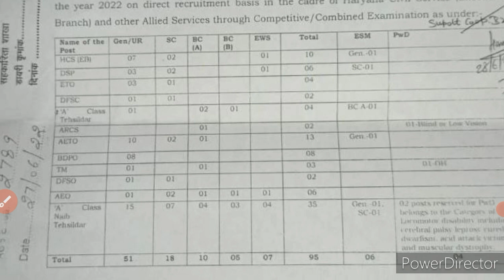हरियाणा बड़ी भर्ती बड़ी खुशखबरी || VV.IMP Official Notice Out || जल्दी से देख लो सभी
final result out good news || बड़ी भर्ती का final result हुआ जारी || cut off ये रही

hssc clerk result change || जल्दी से देख लो सभी

Pdf-

hssc
hssc news

hssc
hssc Clerk

haryana police
hssc

hssc
hssc alm

hssc
hssc Result
hssc pending Result Declared
Haryana
Haryana Police
hssc iti Instructor Final Result News
iti Instructor

hssc
exam